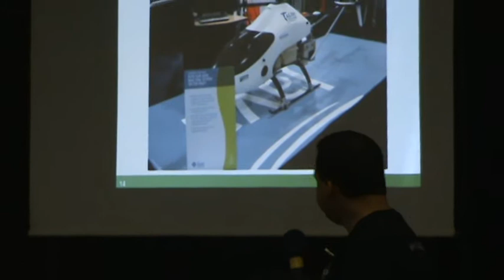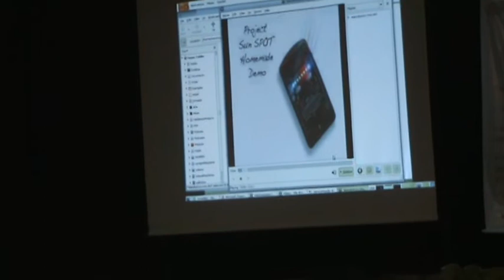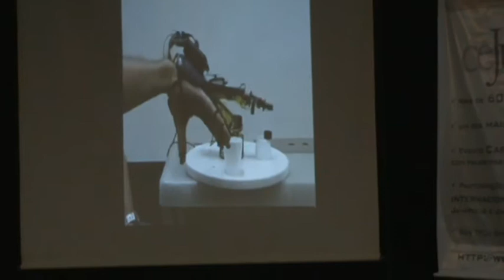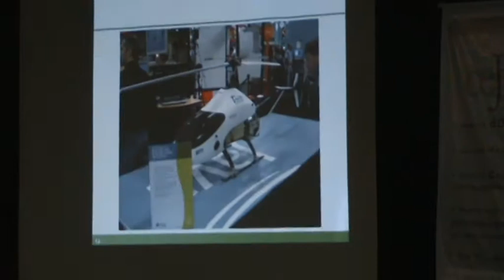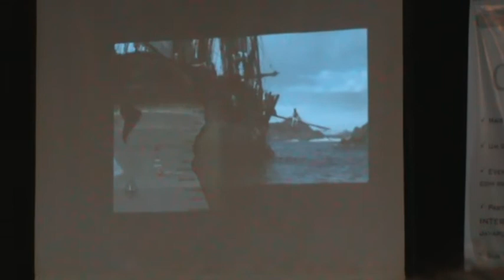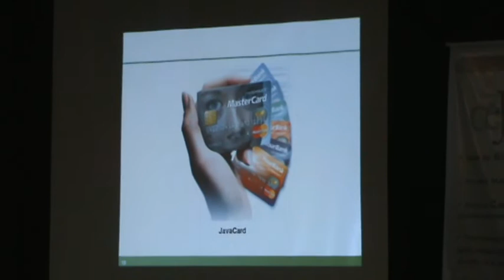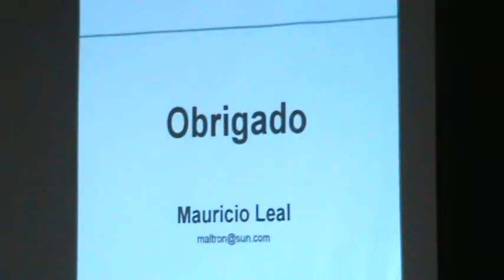Cejug - Aniversário do Cejug 2008 - Maurício Leal - Parte 4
Maurício Leal, Gerente de Programas SDN (Sun Developer Networks), apresentando uma palestra no Aniversário de 6 anos do Cejug, com o tema "Java na Ponta dos Dedos: A revolução Invisível", acontecida na faculdade FA7 no dia 16 de Setembro de 2008 em Fortaleza, Ceará, Brasil."